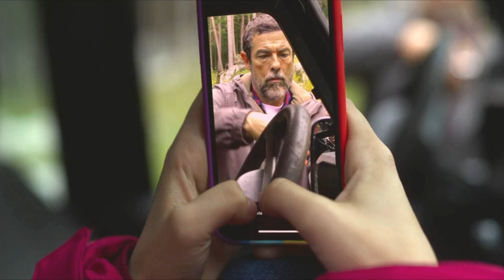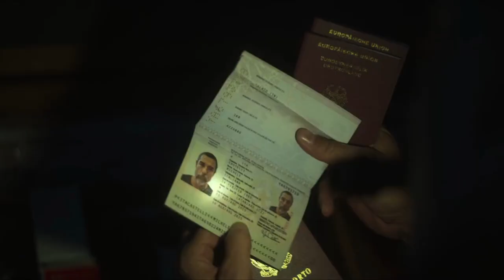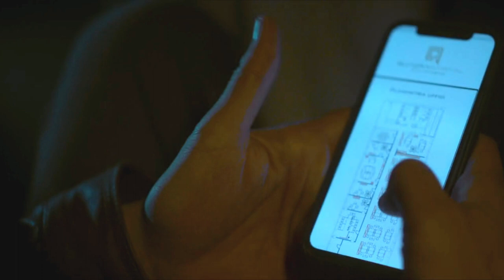BAAP OR BETI NE LIYA PARIVAAR KI HATYA KA BADLA! MOVIE SUMMARISED HINDI!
My Name is Vendetta (2022) full movie explanation!

Directed by    Cosimo Gomez
Written by      Sandrone Dazieri
                        Cosimo Gomez
                        Andrea Nobile

Produced by  Maurizio Totti
                         Alessandro Usai
                         Iginio Straffi

Starring          Alessandro Gassmann
                        Ginevra Francesconi

Cinematography   Vittorio Omodei Zorini
Edited by                Alessio Doglione
                                Marta Lucchesini

Cast:-
Alessandro Gassmann as Santo Romeo / Domenico Franzè

Ginevra Francesconi as Sofia Romeo

Alessio Praticò as Michele Lo Bianco

Francesco Villano as Rudi Crisarà

Gabriele Falsetta as Dr. Ferrario

Marcello Mazzarella as Vituzzo

Mauro Lamanna as Marino Gallo

Sinja Dieks as Ingrid Gruber

Luca Zamperoni as Patrick Gruber

Remo Girone as Don Angelo Lo Bianco

Isnaba Na Montche as Hakim

Full Summary of the movie ;-
The action-packed movie starts with a brief context about the retired mafia henchman Santo, who now lives with her wife and teenage daughter Sofia, in a secluded and safe space. Moreover, the former member of the criminal family has succeeded in keeping his past life a secret from his daughter and prefers to live the rest of his life in the same manner.